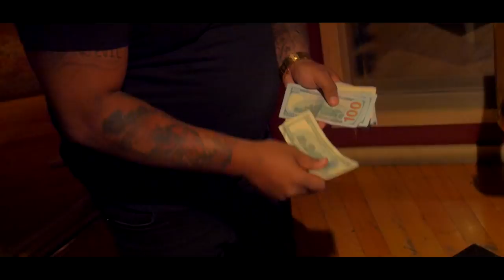Kountry Daytona - Pull up wit a stick (Dir. By Kapomob Films)